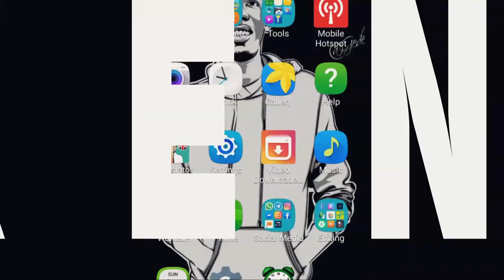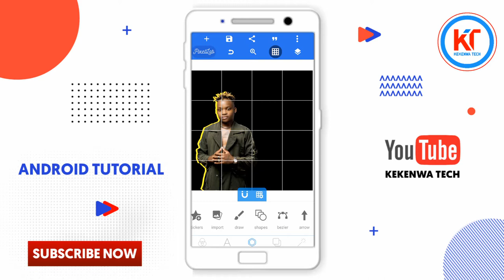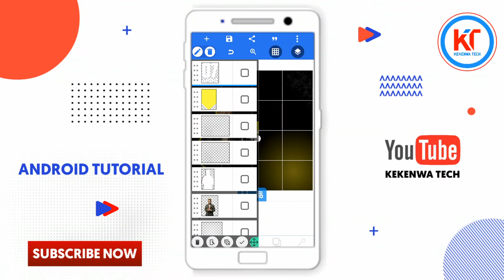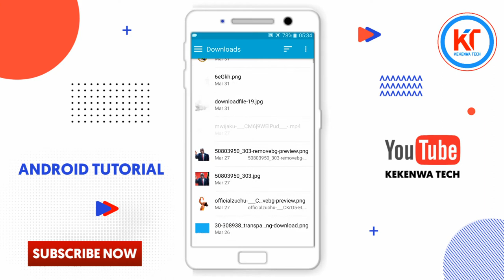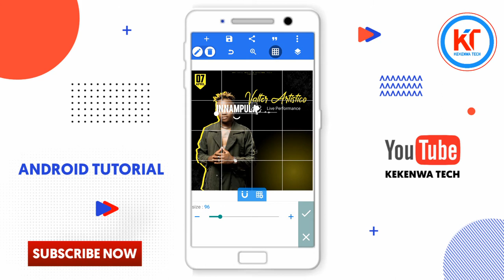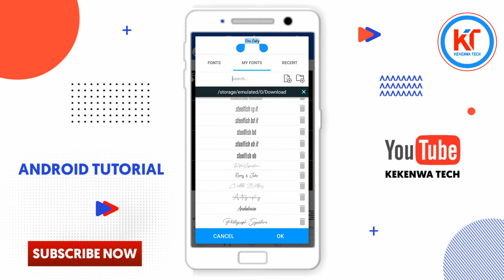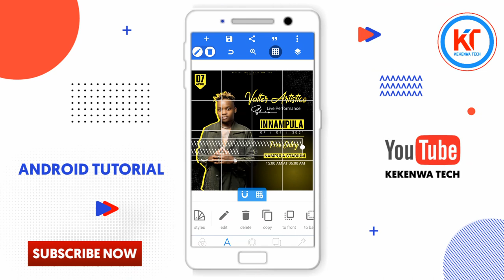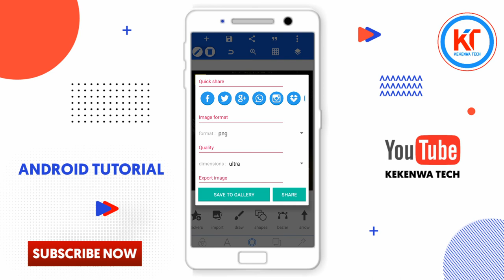Music Show Poster Design Tutorial | Pixellab Tutorial | Jinsi Ya Kuedit Poster Ya Music Show Na Simu